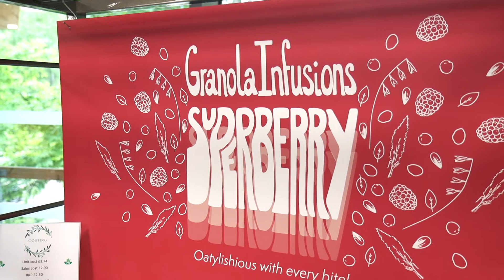GRANOLA INFUSIONS: Ecotrophelia UK Final 2022